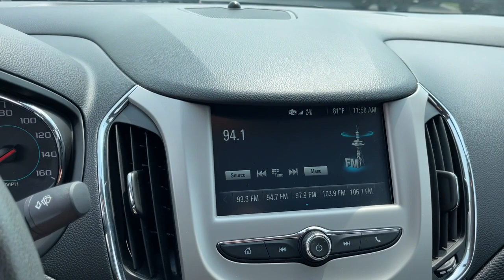2017 Chevrolet Cruze Columbus, London, Springfield, Hilliard, Dublin, OH CF1T169879A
Red Hot Used 2017 Chevrolet Cruze available in Columbus, Ohio at Mark Wahlberg Chevrolet. Servicing the London, Springfield, Hilliard, Dublin, OH area.

CARFAX One-Owner. Clean CARFAX. Preferred Equipment Group 1SB.brbrOdometer is 17164 miles below market average!brbrChevrolet Cruze 2017 Red Hot 4D Sedan 1.4L 4-Cylinder Turbo DOHC CVVTbrbrReviews:br  * Cabin is attractive, especially with the two-tone color scheme; lots of rear seat legroom; plenty of appealing convenience and technology features are offered. Source: Edmundsbr  * Cabin is attractive, especially with the two-tone color scheme; lots of rear-seat legroom; fuel-sipping diesel-engine upgrade available; plenty of appealing convenience and technology features are offered. Source: EdmundsbrbrbrPURE PRICED FOR A QUICK SALE! All vehicles come with a complete safety inspection, full detail, 1 FREE OIL CHANGE, free 100 point inspection, FREE TANK OF GAS with delivery of this vehicle. Price does not include tax, title, and license or dealer fee. Vehicle located at Mark Wahlberg Chevrolet. INTERESTED, BUT NOT READY YET? That is okay... we never want to rush you at Mark Wahlberg Chevrolet. SAVE THIS VEHICLE to your MyAutoTrader. You will be updated of any future price savings and specials. It is real simple... Click SAVE THIS CAR above the main vehicle photo on the right or look for the star. SIGNING UP IS FREE: At the top right corner of this page, LOOK for the MyAutoTrader logo. Click SIGN UP and you are in...YOU CAN THANK US LATER, BY BUYING YOUR NEXT VEHICLE AT MARK WAHLBERG CHEVROLET!brbrAwards:br  * 2017 KBB.com 10 Most Awarded Brands